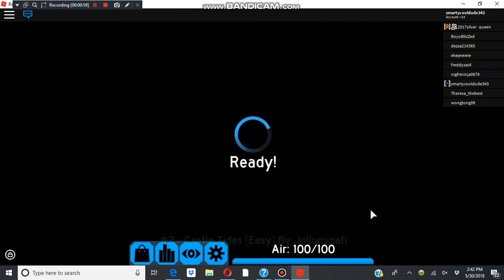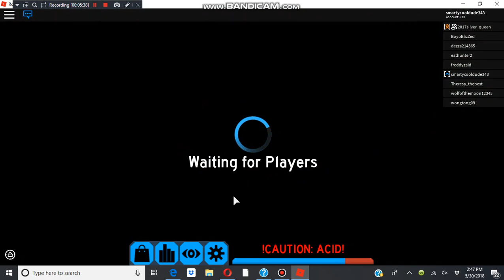flood escape 2 with natalie